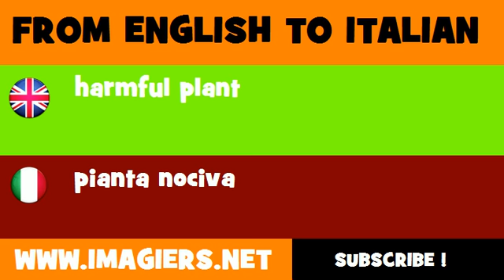How to say harmful plant in Italian